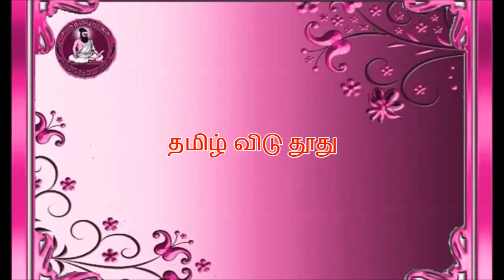தமிழ் விடு தூது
தலைவி தமிழிடம் வேண்டுதல்...

நன்றிகளுடன்
இல்மீ உமர்